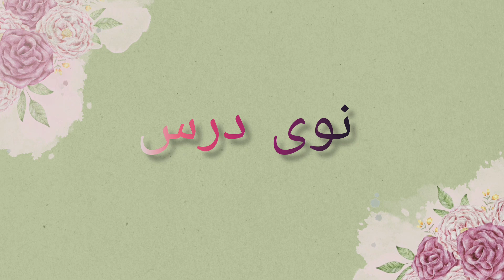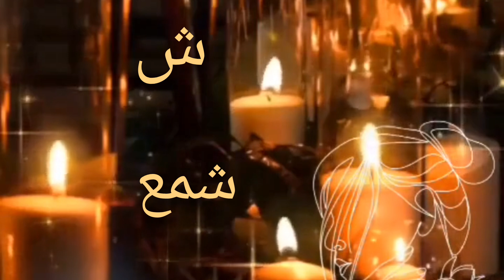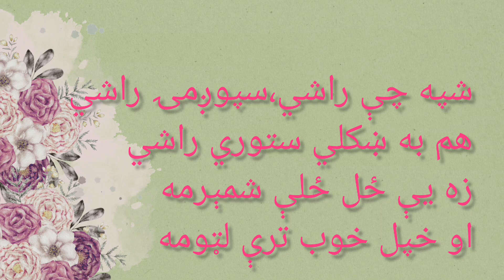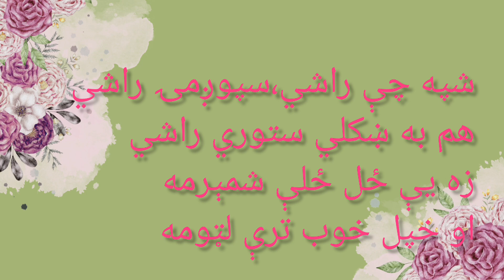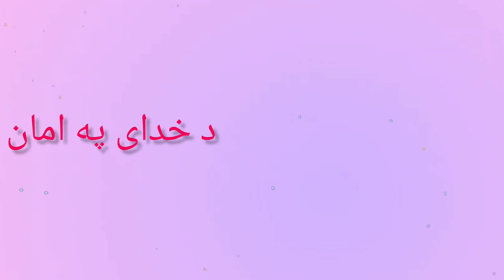د ش حرف زده کړه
د ش د شکل ، کلماتو کې یی بیلابېل غږونه او استعمال